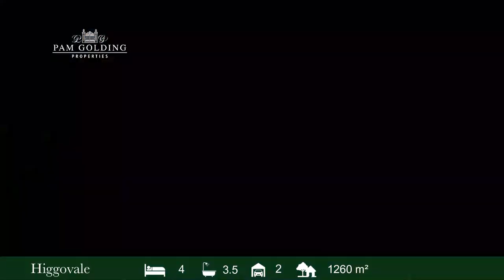4 bedroom house for sale in Higgovale | Pam Golding Properties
A tranquil retreat in a superb setting !
Occupying an excellent position in Higgovale, down a peaceful and quiet cul de sac, you will find this traditional north facing home, situated on a large stand .The opportunities are endless, build your dream home, develop one or both erven or just enjoy the current family home.

The property boasts space, privacy and easy living. It has been treasured for many years by the current owners - plenty of celebrations have been enjoyed in the lush treed garden.

An easy set of stairs take you to the front door where open plan living spaces awaits you, with a wonderful flow from the formal lounge into the dining room, separate tv room and into the interleading kitchen. A large wood fire place in the lounge provides a warm ambiance during cold winter months.

There is an intimate outside patio off the dining room and kitchen that make morning coffee or even early summer dinners unforgettable with friends and family.

Upstairs you have a study /nursery and a generous size master bedroom (en-suite) that leads out onto a sunny balcony with the most amazing views of Lions head, Signal hill and across the Bay.

A couple of stairs down from the lounge are two bedrooms that share a bathroom. The 4 th bedroom / studio which also have a separate entrance, is on ground level and are very spacious. It can either be used as a self contained studio, with lounge, kitchenette and bathroom - a teenage pad or a games room, as it leads out onto the garden and pool area.

Perfectly located close to the nearest schools and 5 minutes drive over the neck to Camps Bay beach. Grow this solidly built house into your dream home – an opportunity not to be missed !